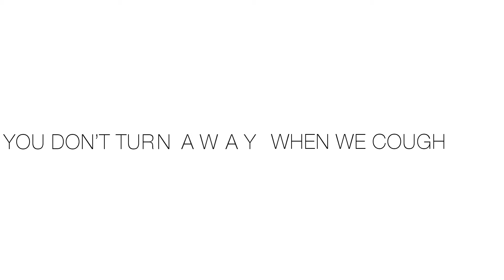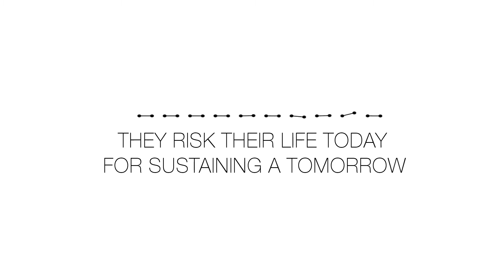Gratitude - Laya Mathikshara Mathialagan - 2021 Best Middle School Nominee